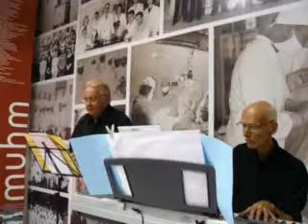O del mio amato ben(Donaudy)Fernando Elsener Mourisco De 1996